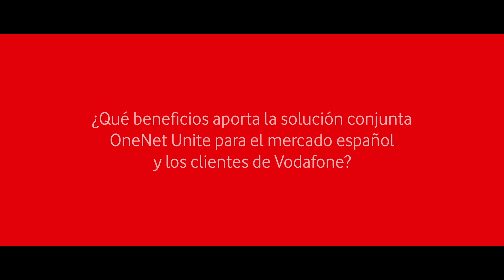Beneficios de One Net Unite con RingCentral para tu empresa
Jaime Tor (Channel Sales Director Iberia at RingCentral) y Diego Presa (Director Territorial Noreste en Vodafone España) nos explican los beneficios de una solución como One Net Unite para las empresas españolas